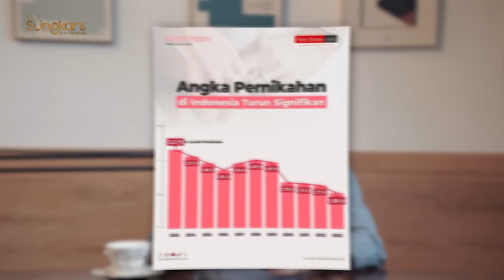Marriage Is Scary? Mitos yang Dibuat-Buat, ini Jawaban Ustadz!